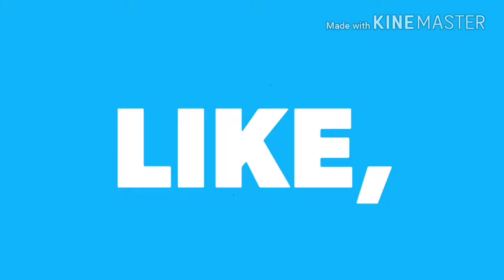IS DOOM worth buying in 2017?? (Doom action pack gameplay and review)